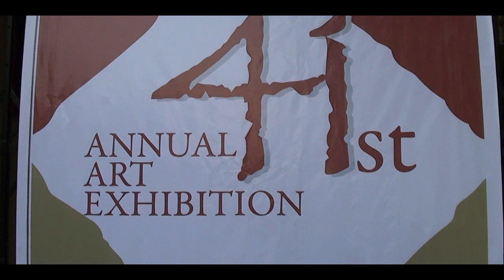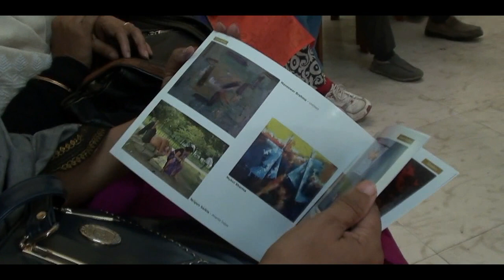41st Annual Art Exhibition 2019 of Gauhati Artist Guild || Viewfinder || Nripen Saikia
41st Annual Art Exhibition 2019 of Gauhati Artist Guild. Videography & Edited by Nripen Saikia from VIEWFINDER Photography Institute of Nagaon on 2nd March, 2019 at 4.30PM